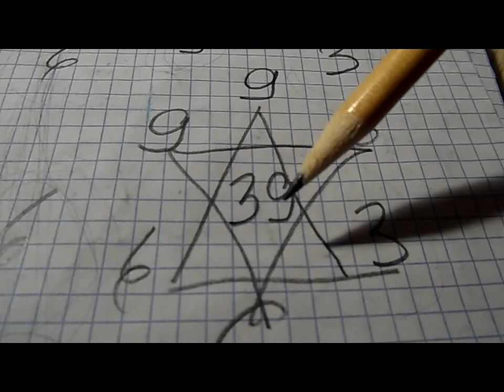Критический ум Исследуй только свои желания пожелания , говори о них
Тебе нельзя вглядываться в общество, кроме разочарования ничего не получить. Твое одиночество должно быть комфортным.
Ярик единственный друг.